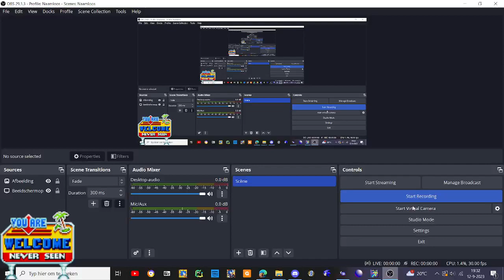technoblade never dies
he died to sonic